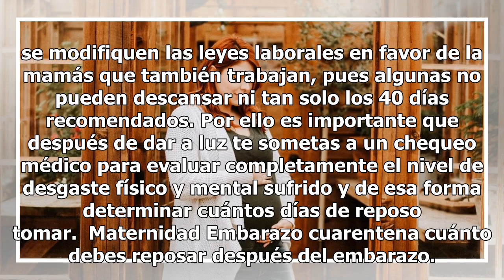El cuerpo de una mujer tarda hasta un año en recuperarse de un embarazo: estudio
Foto: Unsplash El cuerpo de una mujer sufre una gran cantidad de cambios durante el embarazo y esos cambios se convierten en desgaste después de nueve meses de gestación. Recordemos que dentro del vientre de la madre, el bebé toma la energía y los nutrientes necesarios para poder desarrollarse, es p...